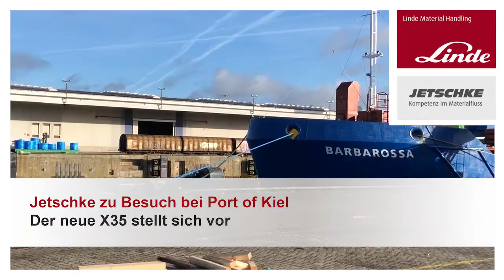Der neue Linde X35 stellt sich vor - Das Beste aus zwei Welten!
Grenzen für einen E-Stapler? Gibt es mit den neuen Linde Elektrostaplern X20 – X35 nicht mehr. Ohne jede Einschränkung halten sie dem Leistungsvergleich mit einem V-Stapler stand und beweisen drinnen wie draußen ebenso wie auf allen Untergründen, dass es in puncto Leistung keinen Unterschied mehr zwischen einem Verbrenner- und einem Elektrostapler gibt.

Der X35 verbindet das Beste aus zwei Welten: Das kraftvolle eines Verbrenners und die Dynamik sowie Flexibilität eines Elektrostaplers.
Das Herzstück des X35 ist die Lithium-Ionen-Batterie. Diese sichert eine hohe Energieeffizienz.

Sind Sie neugierig geworden? Dann rufen Sie uns an. Unser Team berät Sie gern.

Jetschke Industriefahrzeuge (GmbH & Co.) KG
Harburger Chaussee 125, 20539 Hamburg